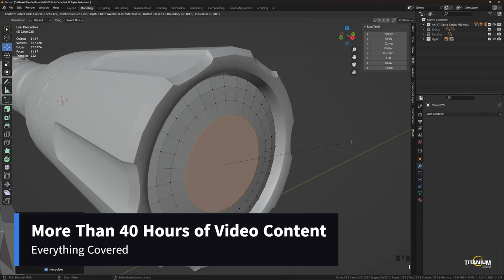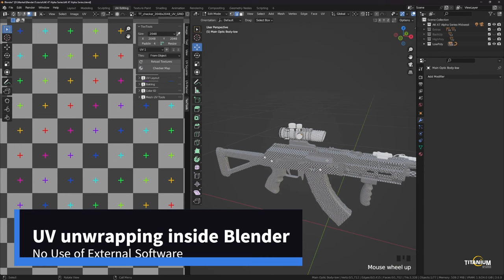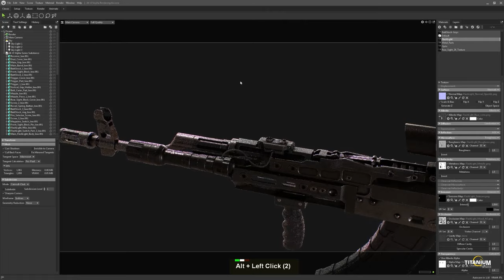Master AK47 Alpha Rifle Creation in Blender and Substance 3D Painter I Preview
If you have ever wondered how to produce a high-quality "Low Poly Game Ready" Rifle weapon in high-end games like "Call of Duty ", During in this +40 hour Unnarated in depth course you will learn how to build a Low Poly Game Ready AK47 Alpha Series from scratch in Blender ,Texturing with Substance 3D Painter and render it in Marmoset Toolbag 4 also you will learn how to render in blender with EEVEE and Cycles